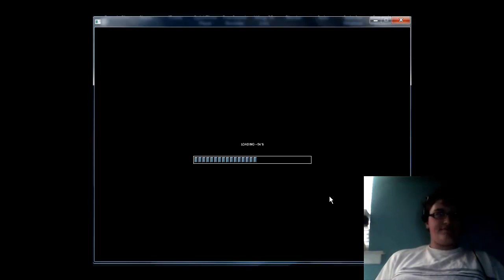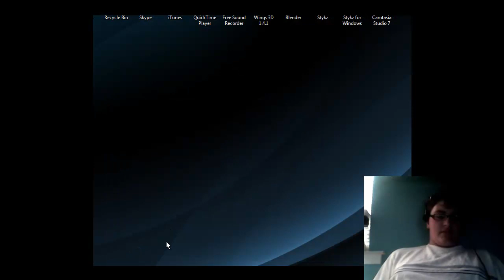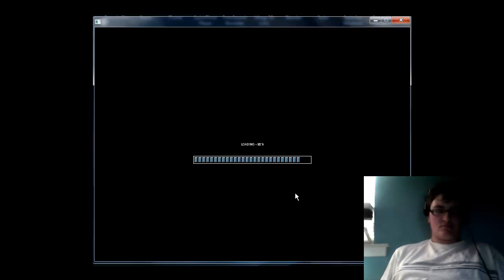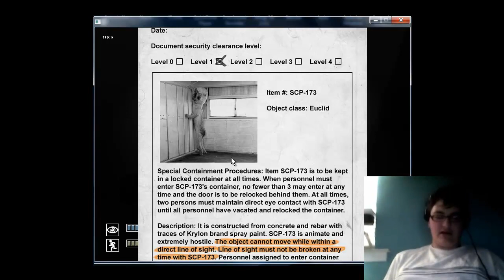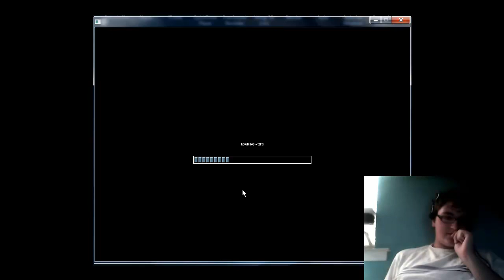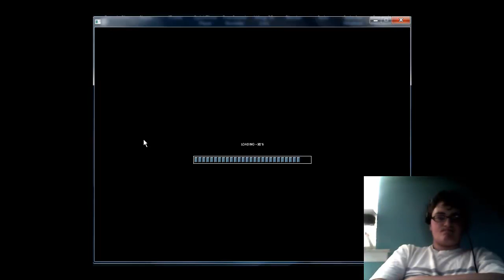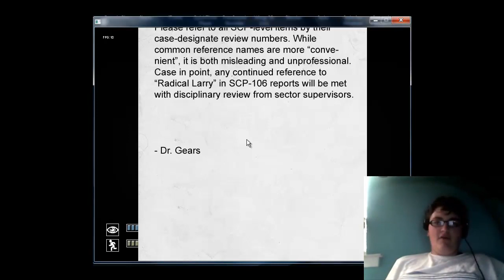SCP Containment Breach Ep1. ... They need to fix this.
As I was reading a document, I hear the worst sound of all time, and when I exit it, I die!